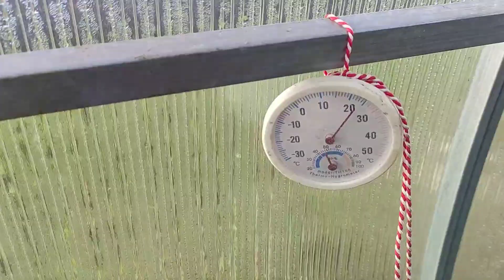31.10.22. Доубирала двор, немного покосила. Любуюсь закатом.